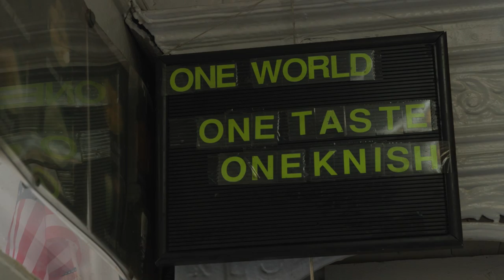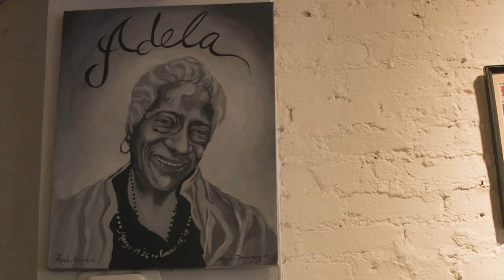Taste New York's cultural heritage through a series of holiday food tours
New York City is one of the most diverse, expansive and multicultural hubs in the world — and there's no better way to discover it than through food, especially when it comes to the holidays.
In a series of four one-of-a-kind festive food tours through New York City's many communities, GetYourGuide and Righteous Eats take a deep dive into the most delicious dishes of the season.

From Guyanese pepper pot to Mexican tamales, join food community founder Jaeki Cho of Righteous Eats as he takes you off the beaten path to discover some of the city's true hidden gems.